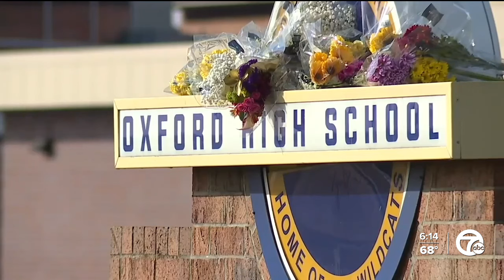Justin Shilling's dad holding bowling tournament fundraisers for mental health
On April 20, and 21st, the CHOOCH Foundation is inviting community members to Century Bowl in Waterford to take part in bowling tournaments to raise funds for the CHOOCH Foundation.